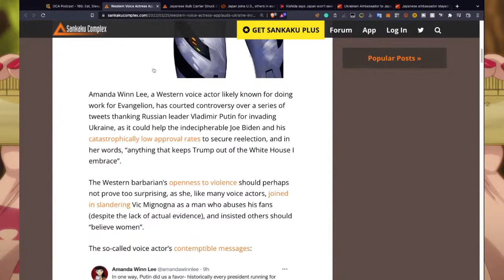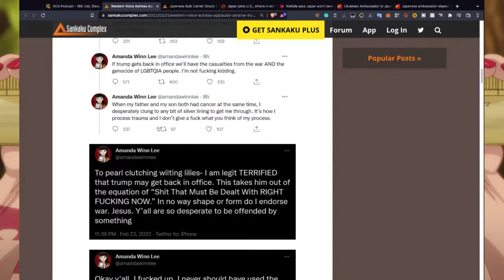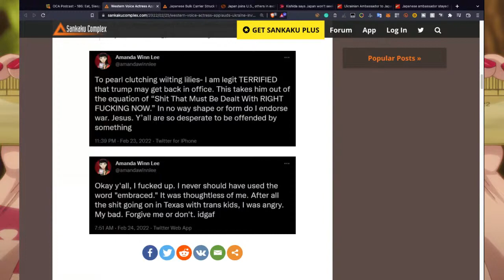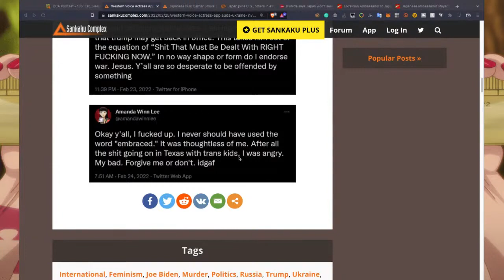Evangelion Actress Amanda Winn Lee Wants War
Neon Genesis Evangelion voice actress likes when countries go to war